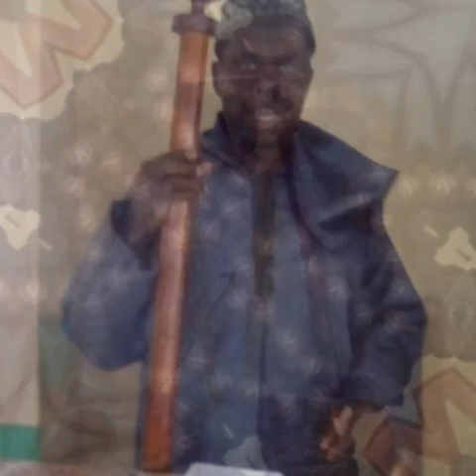Imam Omar Faruq Laye Jummuah Khutba Abuko MASJID 07.01.2021